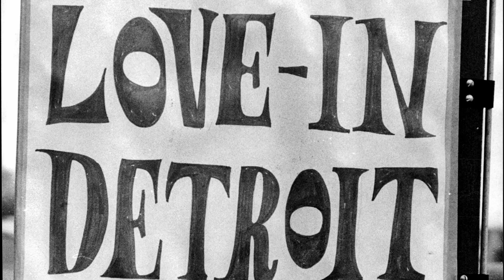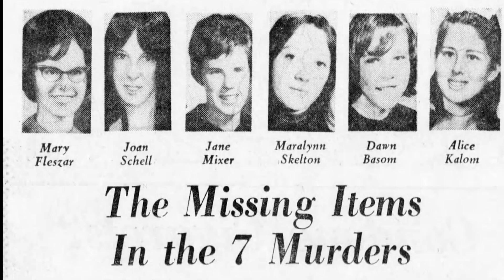Michigan Murders and John Norman Collins: 50 years later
Through interviews with John Norman Collins and DNA evidence, Michigan State Police look to solve the cold case of the late 1960s Michigan murders that left 8 women and girls slain.